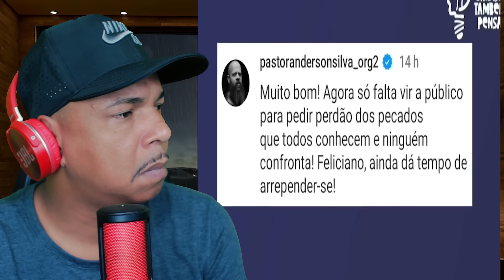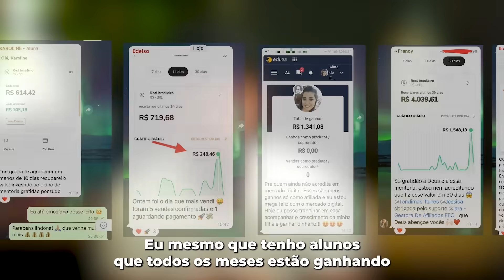PR MARCOS FELICIANO É MARCIANO?